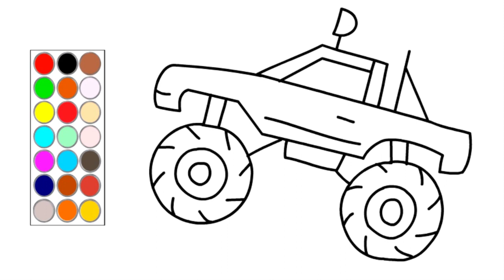como dibujar y colorear george pig, dibujos para niños 🐷